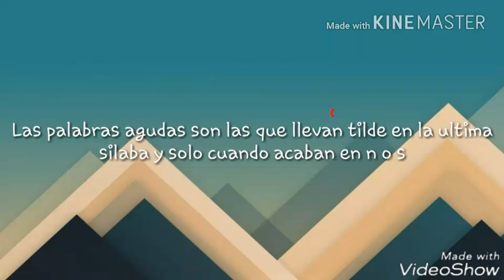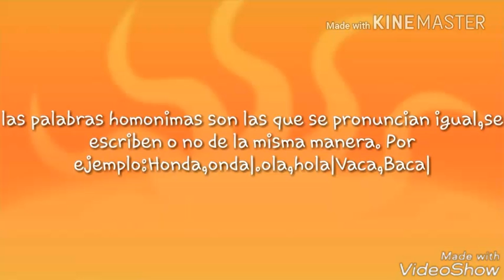Las palabras paronimas,las silabas tonicas,el artículo y las palabras homonimas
Hola chicos hoy os enseñaré cosas que están en lengua